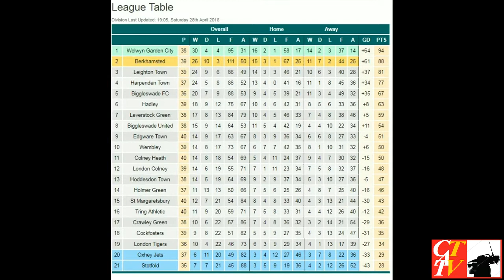BIGGLESWADE UNITED V COCKFOSTERS 28.APRIL.2018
The last home game for coaching team, Cristian Colas, Stuart Bimson and Albert Martinez. Free entrance for all, burgers and the awards evening followed the match. Last week was played in the sun, today we battled the rain. Goalcam had a disaster! but some footage survived!